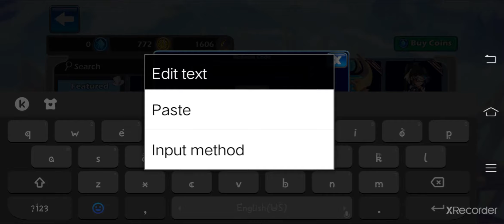Brawlhalla New Esports V.2 Color Val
- Brawlhalla
Bödvar gameplay
Cassidy_ gameplay
Orion gameplay
Lord Vraxx gameplay
Gnash gameplay
Queen Nai_ gameplay
Hattori_ gameplay
Sir Roland_ gameplay
Scarlet_ gameplay
Thatch_ gameplay
Ada gameplay
Sentinel_ gameplay
Lucien_ gameplay
Teros gameplay
Brynn gameplay
Asuri gameplay
Ember_ gameplay
Barraza_ gameplay
Azoth gameplay
Koji gameplay
Ulgrim_ gameplay
Dianagameplay
Jhala gameplay
Kor_ gameplay
Wu Shang gameplay
Val_ gameplay
Ragnir_ gameplay
Cross_ gameplay
Mirage_ gameplay
Nix gameplay
Mordex gameplay
Yumiko gameplay
Artemis_ gameplay
Caspian_ gameplay
Sidra gameplay
Xull_ gameplay
Kaya gameplay
Isaiah gameplay
Jiro gameplay
Lin Fei_ gameplay
Zariel gameplay
Rayman_ gameplay
Dusk_ gameplay
Fait gameplay
Thor_ gameplay
Petra_ gameplay
Vector gameplay
Volkov_ gameplay
Onyx_ gameplay
Jaeyun gameplay
Mako gameplay
Magyar gameplay
Reno_ gameplay
Munin gameplay